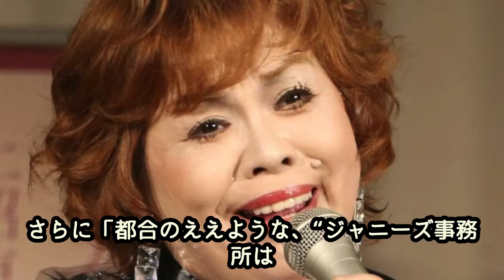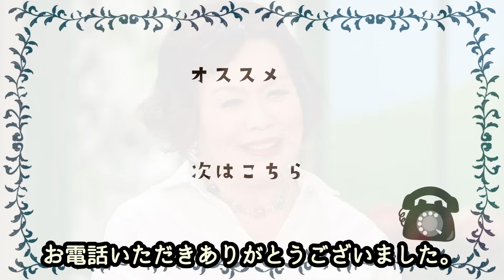上沼恵美子が2度目のジャニーズ会見に“大激怒”した理由は出席していないジュリー藤島氏にあった！？美川憲一がまさかの擁護をするも「障害があっても這って出てこい」とまで言った上沼の意見に一同驚愕！？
もしもし。

2日に行われたジャニーズ事務所の2度目の記者会見にて
会見をめぐって話題となったのは、
特定の記者らを指名しないようにする
「NGリスト」の存在が判明した事です。
リストには、6人の記者やフリージャーナリストの名前、
顔写真が掲載されており、挙手し続けながら指名されませんでした。
忖度や圧力はまだ健在であることを証明した形となりました。
事務所内にある根底の、
忖度や圧力は無くなっていませんが、
今までと違うのは、
メディアのジャニーズ事務所に対しての扱い方です。
今までは、ジャニーズ事務所の圧力などで、
報道できなかったり、コメンテーターの発言がなかったりと
ジャニーズ事務所に忖度していました。
しかし、ジャニーズ事務所の色々が明らかになり、
今まで大人しくしてたメディアやコメンテーターが
これまで溜まっていたものを吐き出すようかの
発言をしています。その中でもタレントの
上沼恵美子さんの発言に注目が集まっています。